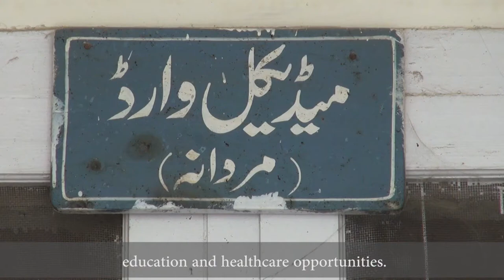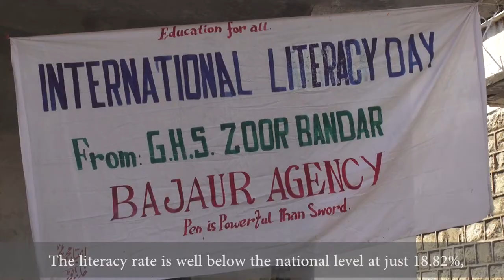Struggle for Equal Rights in FATA: Pakistan’s Federally Administered Tribal Areas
Paakhair raaghalay. Welcome to FATA, Pakistan’s Federally Administered Tribal Areas. A few short miles from Khyber Pakhtunkhwa’s bustling metropolis, Peshawar, past many check-posts and security points, you enter a land where time seems to have stopped in the last century. Watch this 6-minute video introduction to the tribal areas on the Afghanistan border and find out what the people there really want in English, Urdu and Pashtu. Share the video to support their struggle for equal rights.

Governing law in the tribal areas is one that was made more than a hundred years ago. There are no official courts or independent justice system. FATA problems are interlinked with a lack of equal rights and protections. There is rising militancy and insecurity, and a lack of livelihood, education and healthcare opportunities.

There is an urgent need for government and collective citizen action to address the plight of a people not in some far corner of the globe, but right inside our own country. It is time to wake up to our responsibility as a nation and ensure that FATA is truly mainstreamed and is provided the same equal rights and opportunities as all Pakistanis.

For many years, 10 mainstream political parties, FATA lawyers, civil society activists and the people of FATA have been working to promote debate throughout Pakistan and call for political and legal reforms in the tribal areas. Reform recommendations call to amend the constitution to guarantee fundamental rights for the people of FATA, transfer legislative power from the President of Pakistan to the parliament, and implementation of a new local government system in FATA. The reforms also call for urgent action to extend media regulations to allow FATA voices to be heard and citizens access to media. Other demands are to clearly separate executive and judicial powers of the political agent and to make the Jirga system more democratic and independent. Such changes would go a long way to filling the political vacuum that has allowed militants to prosper.